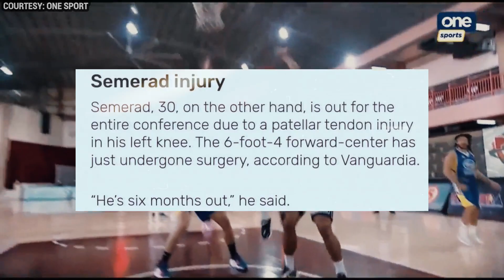Kelly Nabong wala sa lineup?! | Big 3 ng Blackwater Bossing